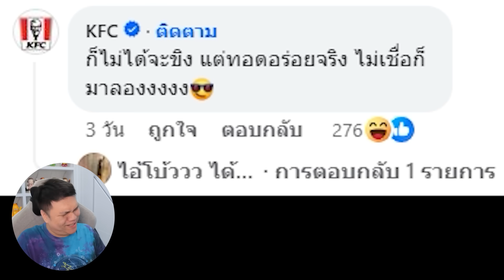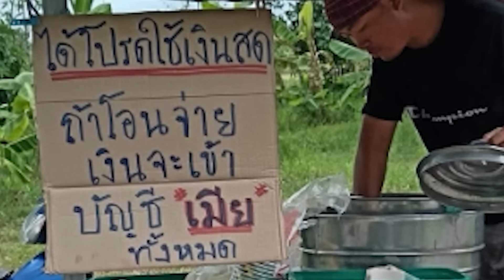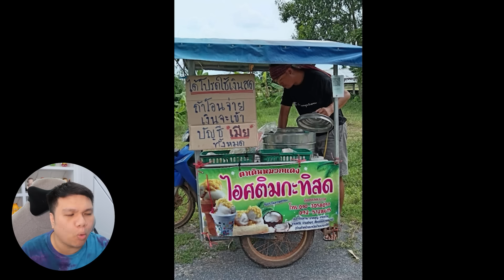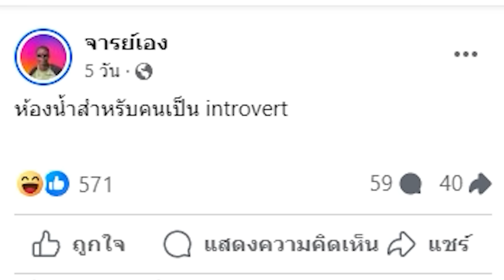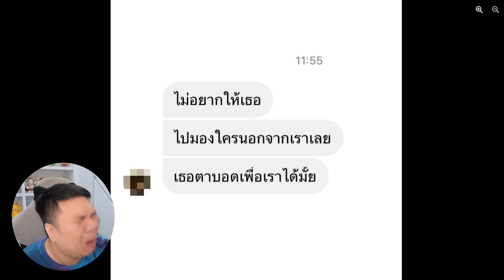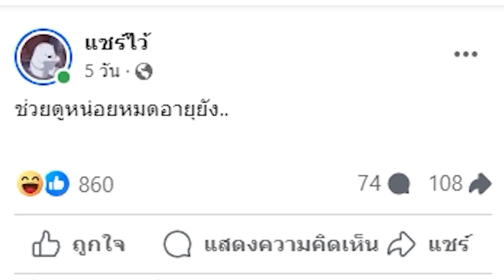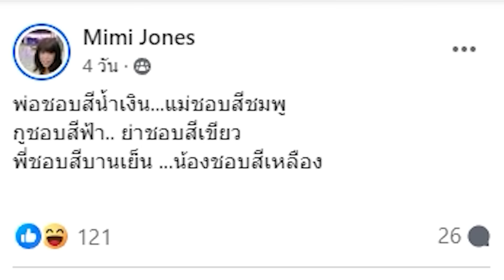พักสมองกับน้องปริม EP.259